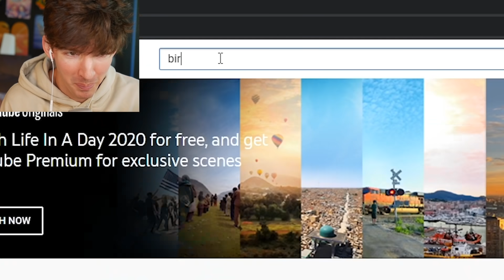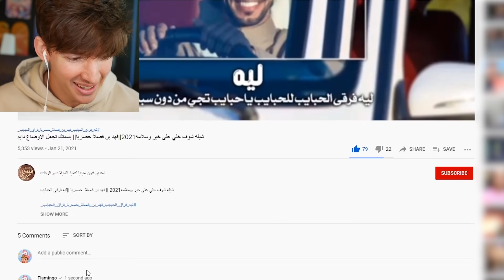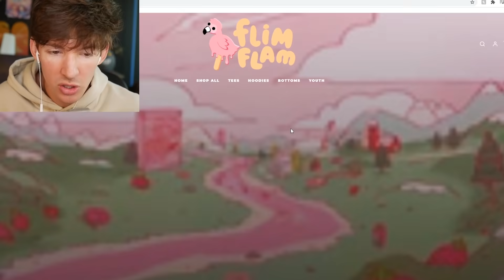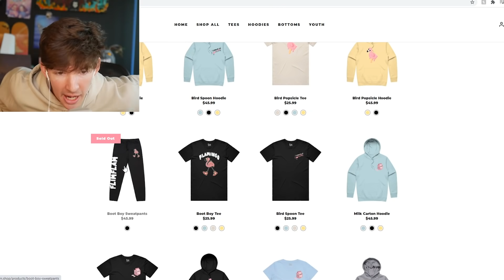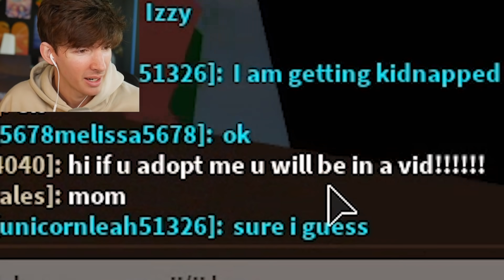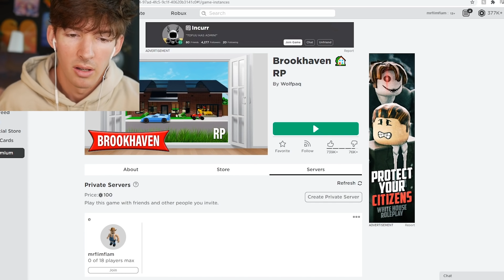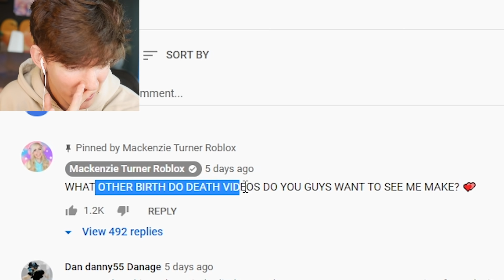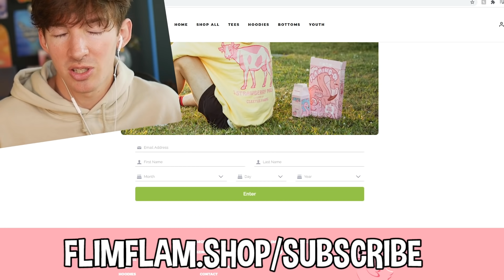Roblox birth to death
today i do the roblox brookhaven thing that everyone is doin yeah